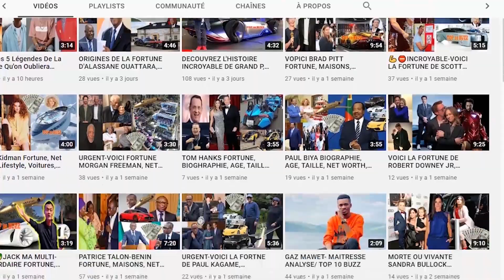Cardi B - L'incroyable histoire de sa vie, voitures, valeur nette, âge, famille, mode de vie et fort